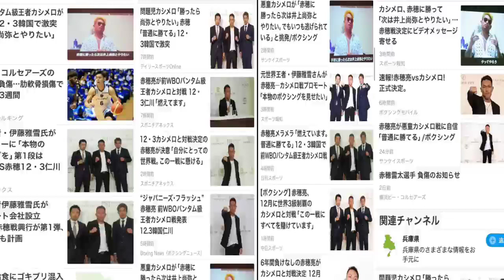Naku CASIMERO VS AKAHO PINAGKA GULOHAN|INOUE VS BUTLER Di Pinag Usapan sa Japan?quadroalastvvlog